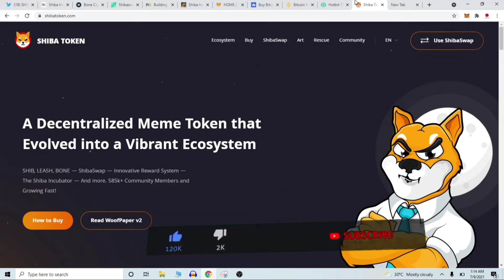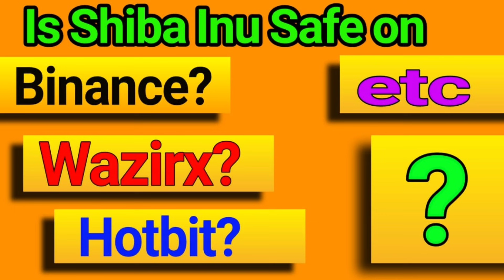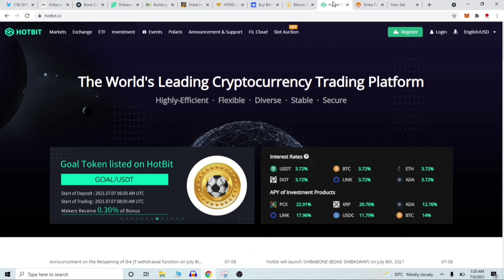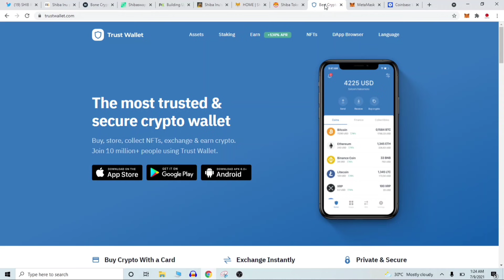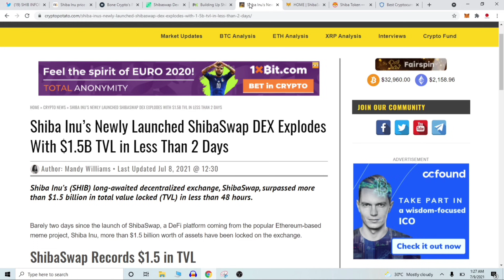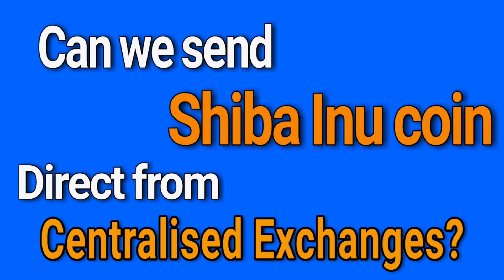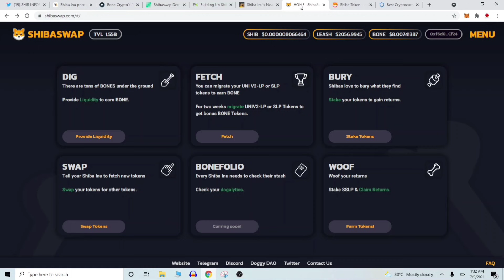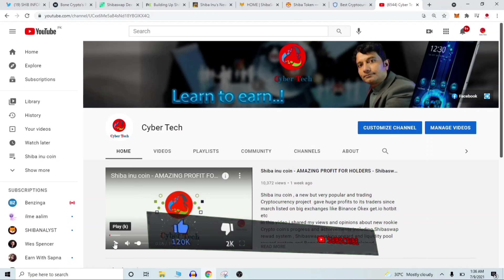Shiba inu coin You can LOOSE your Shiba inu | IMPORTANT THINGS TO KNOW | Shiba inu PRICE | Shibaswap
Shibaswap released finally ! Shiba swap launched ! in Crypto market there was a big hyoe about Shibaswap release and there many rumours about it but today shuba swap released
In this video i showed my viewers that how to use shibaswap , what is shibaswap how to stake shiba inu in Shibaswap how to provide liquidity on Shibaswap how to earn bone on shibaswap how to earn shiba from Shibaswap what is bone token bone token value bone token price how to earn with Shibaswap,
pleawe leave a feedback comment after watching video 🙏🙏

Understand Shibaswap profits / Earnings techniques.

How to use Shibaswap
what is shibaswap
Shiba inu news today
bone token price
staking on shibaswap
How connect metamask yo Shibaswap
How to connect wallet to shibaswap
how to connect coinbase wallet to shibaswap
trust wallet to shibaswap
wazirx to shibaswap
warizrx Shiba inu coin
binance shiba inu coin
how to stake shiba inu coin on shibaswap
Shibaswap release
shiba inu to 0.01 dollar
How swap works
what is staking
what is liquidity pool
earning from staking
what is difference between mining and staking
What is difference between staking and liquidity pool
what is yield farming
Shiba inu coin coinbase
shiba inu coin etoro
shiba inu coin robinhood